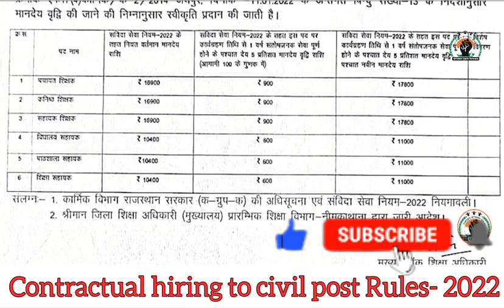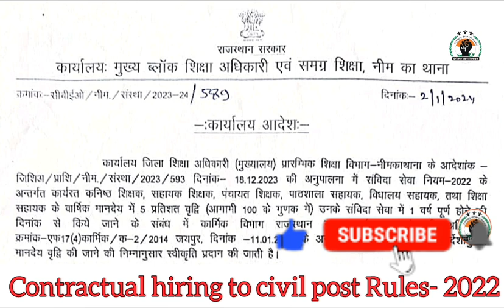संविदा कार्मिकों के 6 Cadre का मानदेय मे हुई बढ़ोतरी, 600/- से 900/- तक बढ़ा मानदेय 👉 देखे